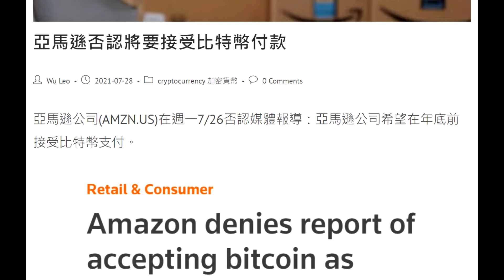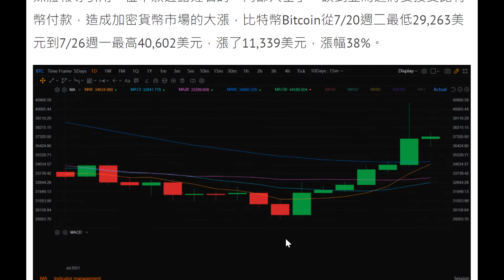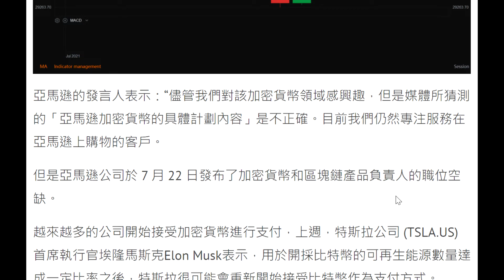亞馬遜(AMZN.US)接受比特幣Bitcoin付款嗎?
最近比特幣大反彈，好像要開始走多頭了，市場上有很多利多的消息，其中之一是：亞馬遜獎接受比特幣付款，但是亞馬遜官方否認這項消息。